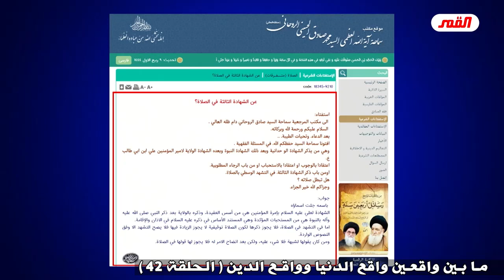الشهادة الثالثة في منهج محمد صادق الروحاني بحسب المذهب الطوسي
01 الشهادة الثالثة في منهج محمد صادق الروحاني بحسب المذهب الطوسي
صور من الواقع الشيعي الطوسي المعاصر في حربه على الشهادة الثالثة
شاهد الحلقة كاملة كي تتضح المطالب:

ما بين واقعين واقع الدنيا وواقع الدين (ح42) / عبد الحليم الغزي
المذهب الطوسي (ج23)
البوم تاريخي (ق7)
الثلاثاء : 11/جمادى الاولى/1444هـ - الموافق 2022/12/6م
* تابع الحلقة فيديو، اوديو، ملخص، على موقع مقتطفات القمر :